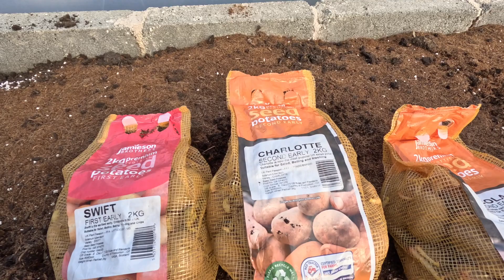Polytunnel Update - My Soil, Watering and Sowing Seeds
Spring is Here! Let's Get Planting!
It's time to start planting in your polytunnel. I am starting with First Early (Swift Potatoes), some Tomatoes, Cucumber, Peppers and Squash.

Growing in A poly tunnel is rewarding but can be tricky. You need to ensure that your soil is good, well maintained and watered. You also need to protect your seedlings and plants from the risk of frost!

Let me show you how I added a watering system to minimise the risk of blight and to ensure that plants can stay hydrated for long. I'll also sure some tips on how to protect your plants from the cold.

In the next few weeks I will be expanding the raised beds within our First Tunnels Polytunnel so that I can plant many more goodies.

My polytunnel is located in a Hardiness zone 9Bon the South East Edge of dartmoor